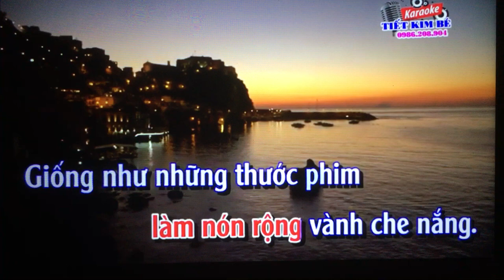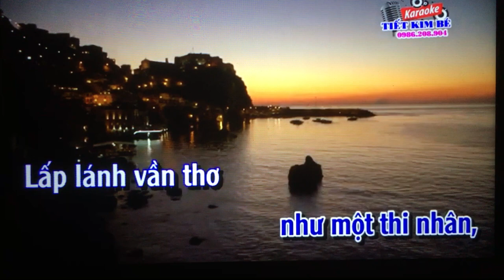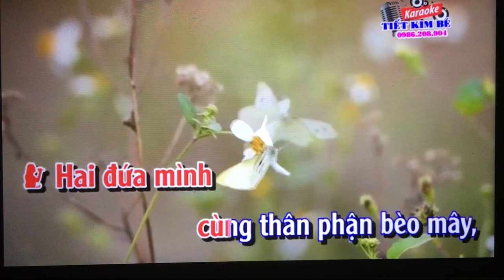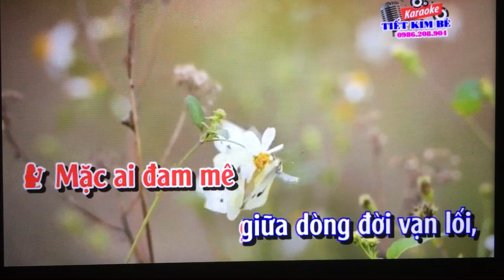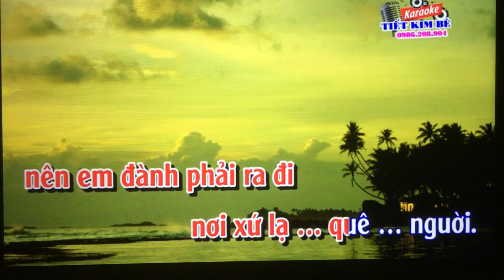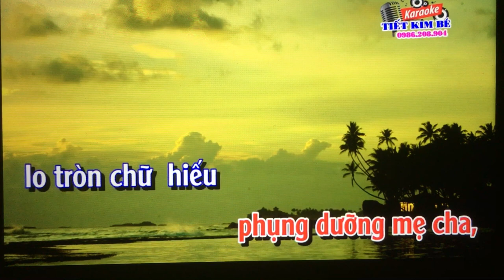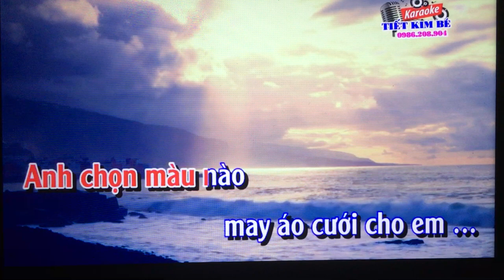VC. Moi dao. Loi Nguoi Cong Nhan. Tg/Ut Binh Dien